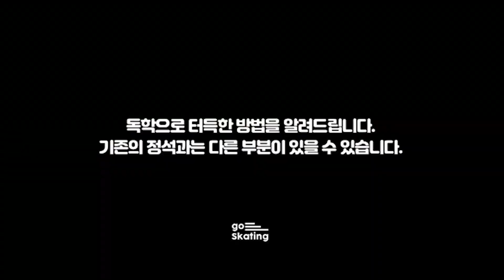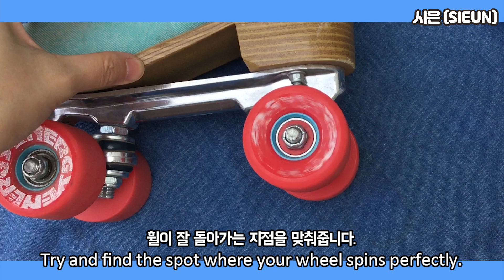(롤러스케이트) 집에서 휠/바퀴 교체하는 법 (탈부착) / 스케이터 시은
집에서 롤러 스케이트 휠 교체 하는 방법입니다:)